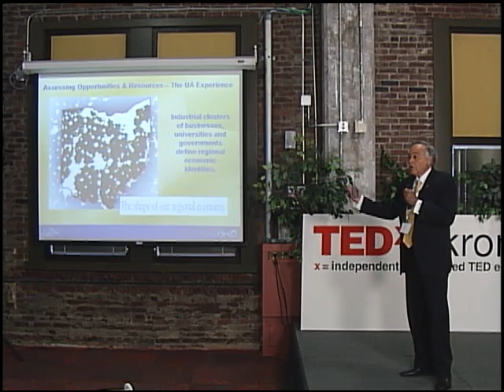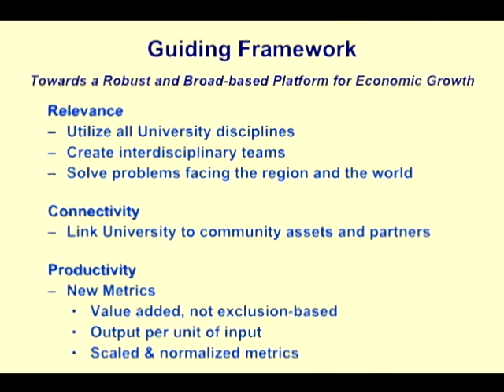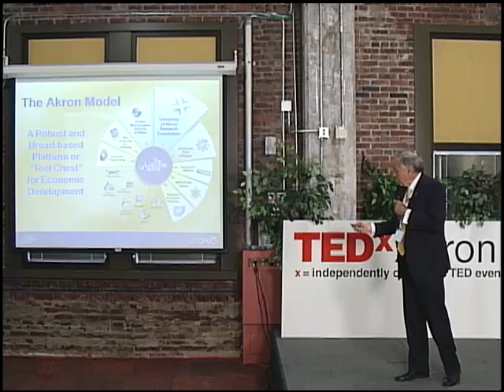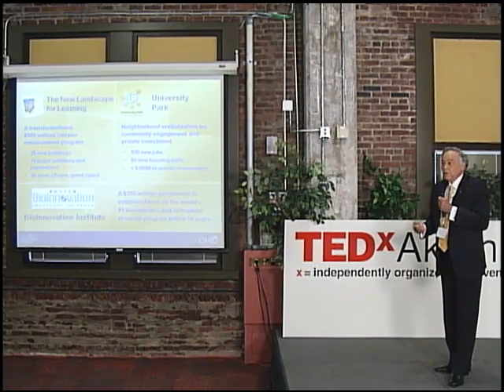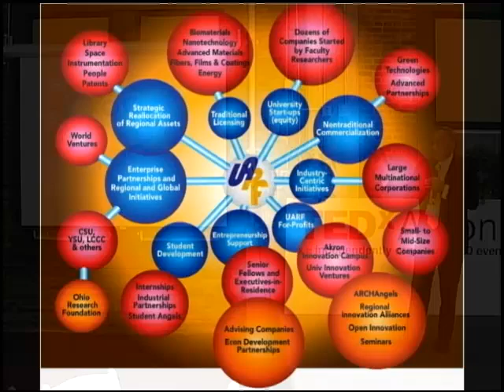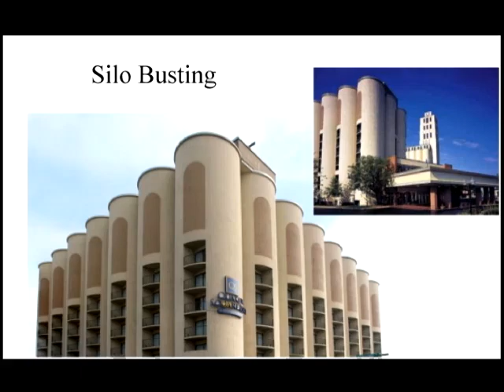TEDxAkron - Dr. Luis Proenza - Universities and the Future of Regional Economies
Dr. Luis Proenza is the President of The University of Akron. In his talk he speaks about how the future of communities, and regional and global economies are being shaped by Universities.